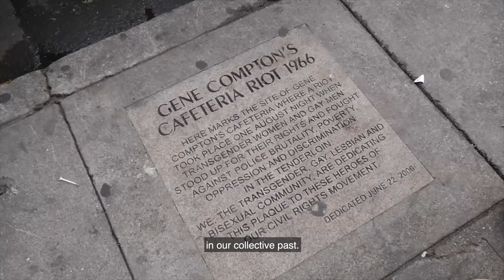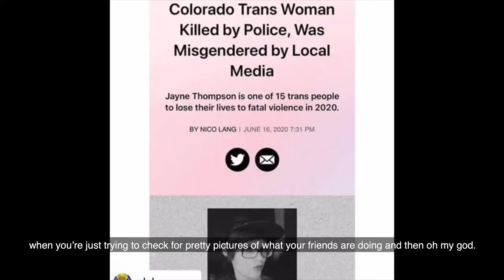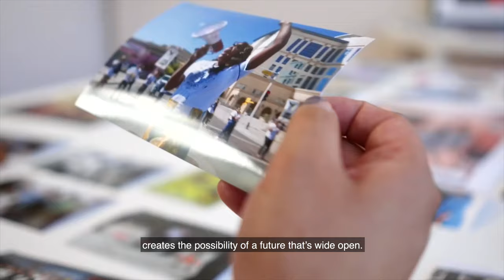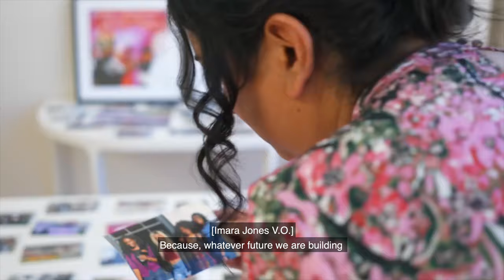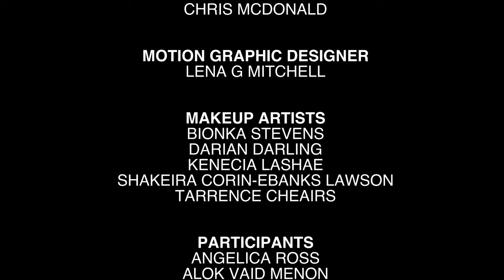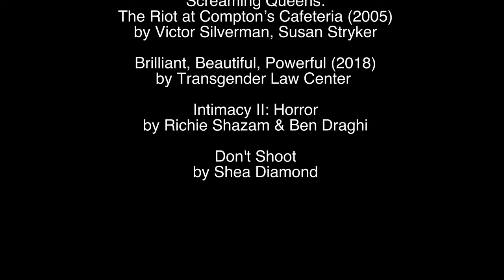'The Future of Trans' Documentary: Chella Man, ALOK, Patricio Manuel, and more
- our next LivesAtStake event is July 30, 2020.

The Future of Trans, produced by TransLash Media, explores trans futures with some of the brightest, sharpest, creative minds in trans and gender non-conforming communities including Chella Man, ALOK, Dominique Jackson, Angelica Ross, Toni-Michelle, Aria Sai’d, Isa Noyola, Alok, Patricio Manuel, Shea Diamond, Fatima Jamal, and more.

TRANSLASH MEDIA production @translashmedia

CREATOR AND PRODUCER
IMARA JONES @imarajones

THOMAS BJ WILLIAMS-EL @bjcamking

CONSULTING PRODUCER
EUGENIA HARVEY @eugeniaharvey

EDITOR
NIELS DACHLER

ASSOCIATE PRODUCER
RUBY FLUDZINSKI @rubyfludz

PRODUCTION COORDINATOR
MONTANA THOMAS @montanajamesthomas

SOUND RECORDIST
BODE RIIS @boderiis

PRODUCTION ASSISTANT
SARIEL FRIEDMAN @sorryellehaha

DIGITAL STRATEGIST
DANIELA CAPISTRANO @mijareturns

SOUND MIXER
CHRIS MCDONALD

MOTION GRAPHIC DESIGNER
LENA G MITCHELL @lenagmitchell

MAKEUP ARTISTS
- BIONKA STEVENS @bionkasimone
- DARIAN DARLING
- KENECIA LASHAE @passport2pretty
- SHAKEIRA CORIN-EBANKS LAWSON
- TARRENCE CHEAIRS @tc_beau_t
- KEANDA REBELLE

PARTICIPANTS
ANGELICA ROSS @angelicaross
ALOK VAID MENON @alokvmenon
ARIA SA'ID @ariasaid
CHELLA MAN @chellaman
DOMINIQUE JACKSON @dominique.a.r.jackson
FATIMA JAMAL @fatfemme
MJ RODRIGUEZ @mjrodriguez7
RAQUEL WILLIS @raquel_willis
PATRICIO MANUEL @team_patricio_manuel
SHEA DIAMOND @iamsheadiamond
TONI-MICHELLE WILLIAMS @misstonimichelle
ISA NOYOLA @muxerisa

Other interviews:
ANA ARRIOLA @_anaarriola_
ANDY MARRA @andy_marra
CHASE STRANGIO @chasestrangio
EBELE IFEDIGBO @ebelemeansmercy
FAITH CHELTENHAM
KRIS HAYASHI

Pop Culture Collaborative and Anonymous Donors

THANKS TO
ACLU @aclu_nationwide
Duarte Teen Center
Homiey FRUITVALE coworking space @homieyfruitvale
Mariquit Ingalla
Wiktor Dynarski
Rosecrans Cafe @rosecrans
Sammy Lacombe @hairbysammylacombe
The Core Total Body Salon and Wellness Spa
Transgender Law Center @transgenderlawcenter
Transgender Legal Defense & Education Fund
The Wing (@the.wing)

Janet Mock @janetmock
FX Networks Public Relations

FOOTAGE
Screaming Queens: The Riot at Compton’s Cafeteria (2005) by Victor Silverman, Susan Stryker
Brilliant, Beautiful, Powerful (2018) by Transgender Law Center
Intimacy II: Horror by Richie Shazam & Ben Draghi
Don't Shoot by Shea Diamond